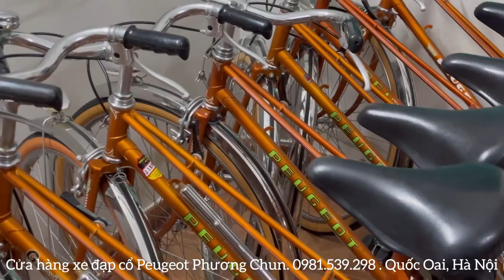GIỚI THIỆU NHỮNG CHIẾC XE PEUGEOT HOÀI CỔ Từ 1950-1980 || 0981.539.298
Cửa hàng xe đạp cổ Peugeot Phương Chun kính chào quý khách!

Địa chỉ cửa hàng: xã Ngọc Mỹ, huyện Quốc Oai, Hà Nội ( cạnh chợ Phú Mỹ, cửa hàng mặt đường)

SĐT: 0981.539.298